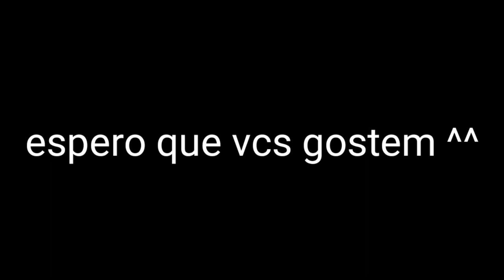lion king 2 music video: one of us cover by Gabriel Rodrigues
Canais parceiros ^^